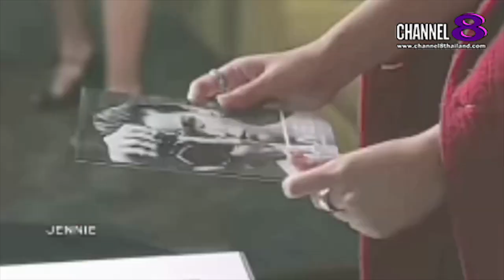Channel8Thailand:The S@M ET! NEWS:Behind the scenes of the Spring-Summer​2022​ Ready-to-wear​ Show​